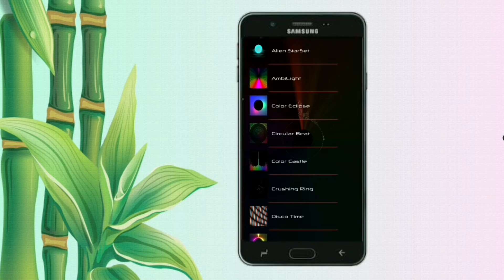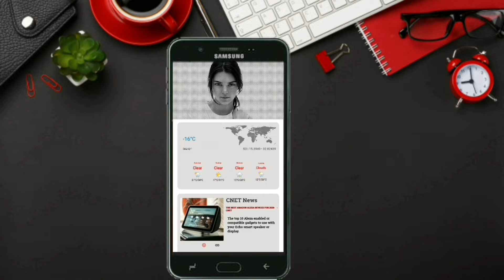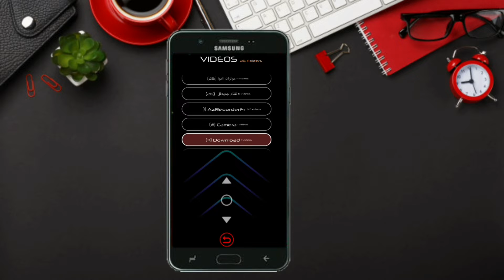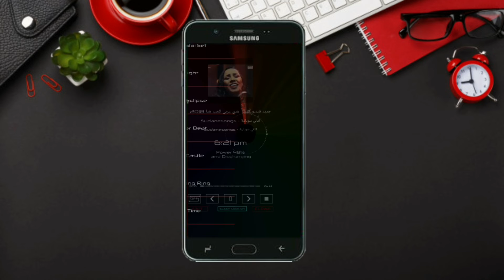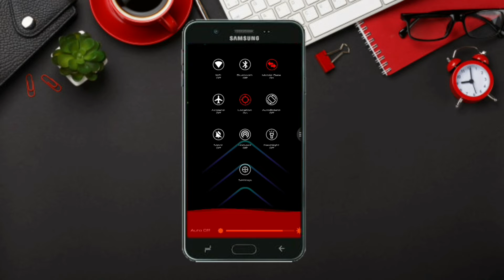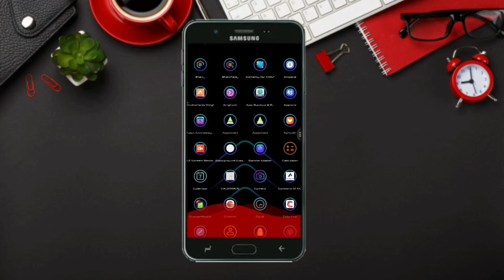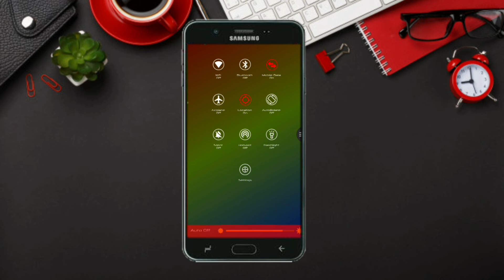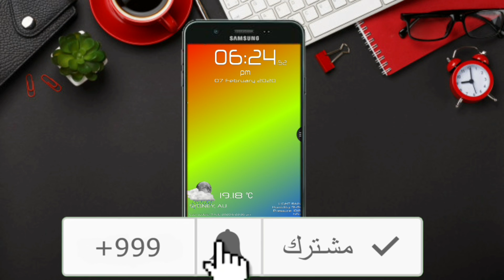بدون احتكار 🔥 هذا هو برنامج Launchers 2020 يبحث عنة الملايييييين باضافات خيالية لا توجد ببرنامج اخر🔥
launcher Sally
برنامج يختلف عن اي برنامج launcher  اخر المميزات التي توجد في هذا البرنامج لا توجد في برنامج اخر البرنامج يتيح لك  تغير في شكل الخلفيو اذا كانت ثابتو او متحركة وبلاضافة الي مشاهدة الفيديو في هاتف بطريقة خرافية واضافات الي تحسين جودة الفيديو والي مشغل او الاستماع الي music  باضافات مرئيات كثيرة توجد في البرنامج